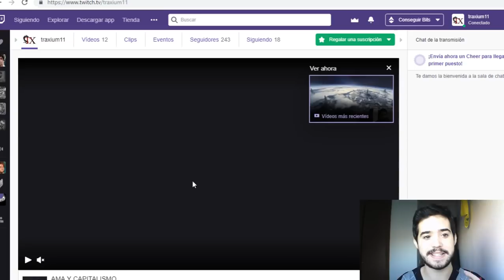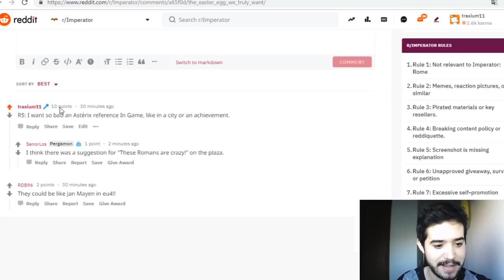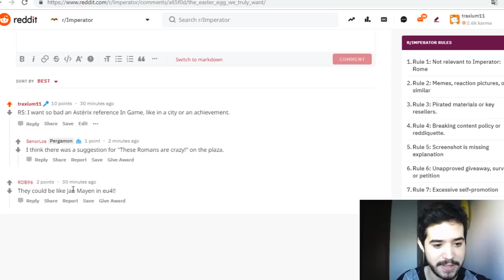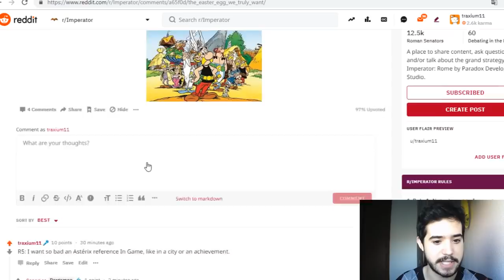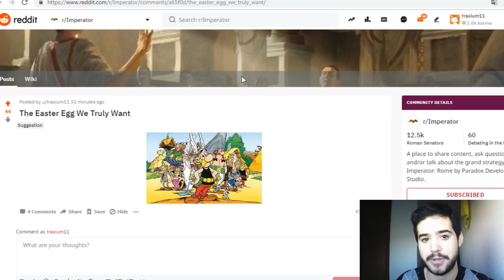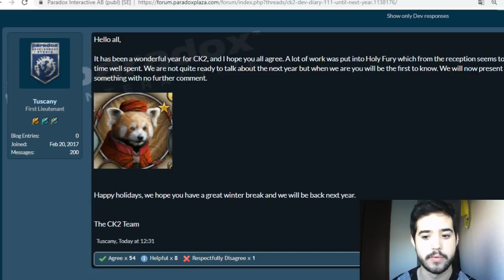ADIÓS A CK2 HASTA 2019 Y OTRAS VAINAS